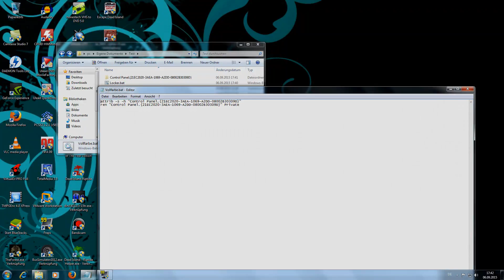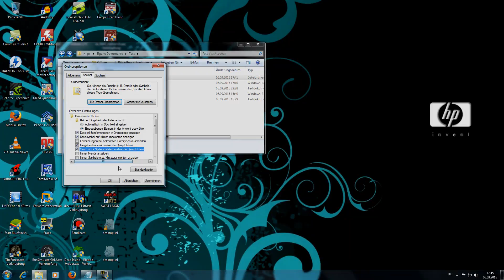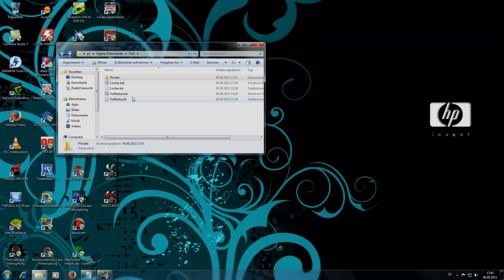Ordner mit Passwort schützen, geht das? Teil 2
In diesem Video zeige ich euch dass es mit diesem Programm nicht funktioniert.